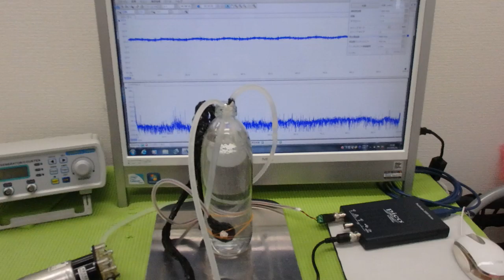非線形振動現象をコントロールする超音波技術